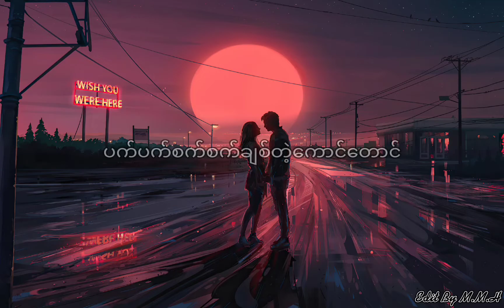Min Thant - Lu Shwin Daw (Lyric Video)